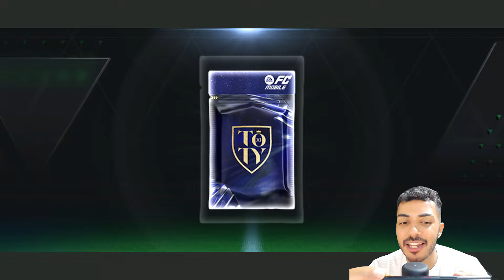MDS! 🇧🇷 TIME FULL BR DE 2 BILHÕES MAIS PERFEITO QUE JÁ VI 🤯🔥 | O TIME IDEAL PRO X1 😱 - FC MOBILE 24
Saaalve galera! Vídeo novo no Boss FC,  e como é bom jogar com um time temático, ainda mais com um time nesse patamar, full br, só cartas tops, com geral upado até o talo, ai é coisa linda, espero que curtam esse video e tmj meus lindos!

KOCHUCK
2 EMES FIFA
INVICTUS
KITÃO
JH FIFA MOBILE
FIFA PRO
SALT DOIS
GG GAMEPLAYS
THZIN
Anderson Tiburtino
Rick Dallas
Rafão
Natan NT
TGZ FC Mobile
Omenasplay
Proativo

Sonhe alto! 😇